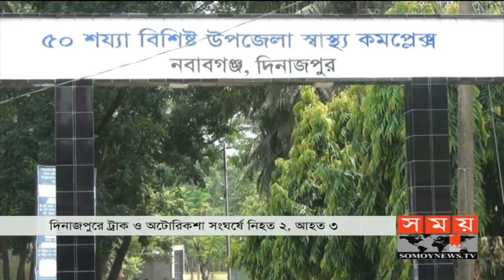ট্রাক ও অটোরিকশার সংঘর্ষে দুইজন নিহত | Dinajpur News | Somoy TV